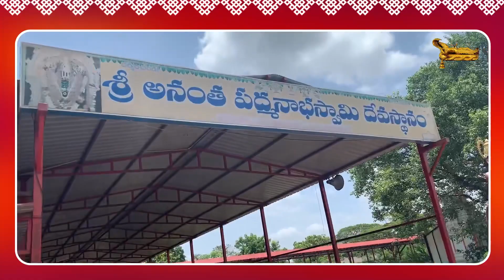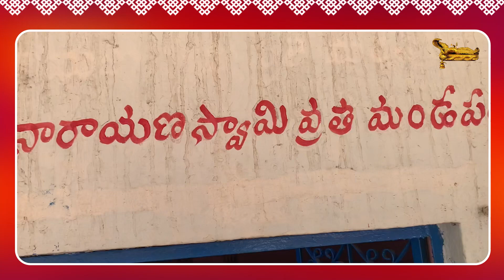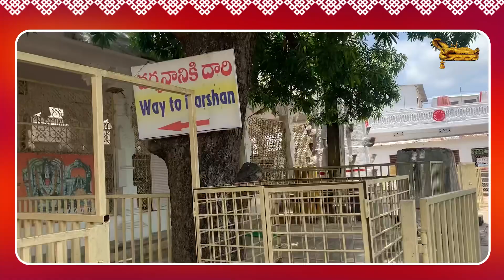Anantha Padmanabha Swamy Temple | Ananthagiri Hills Temple | Vikarabad Temples